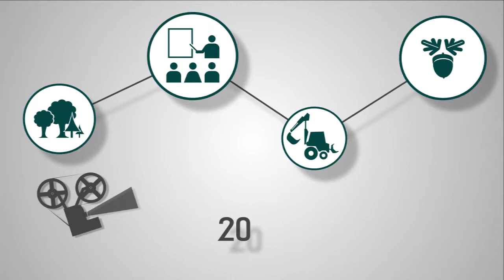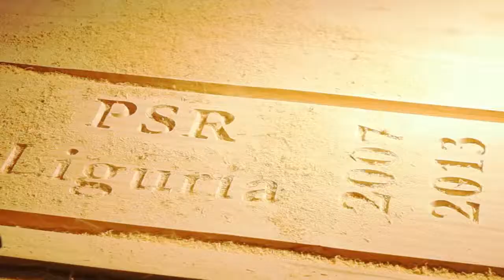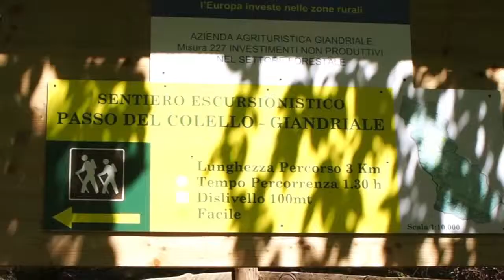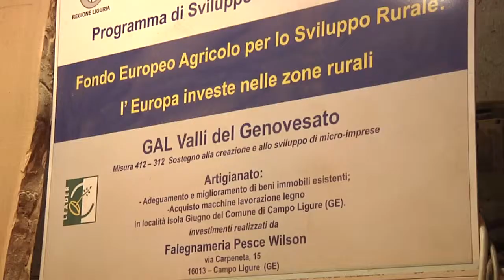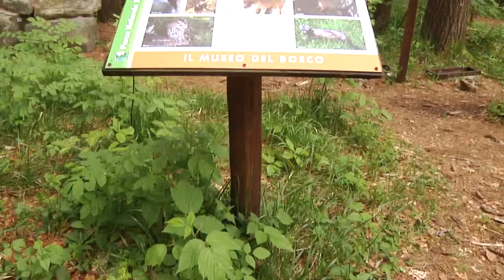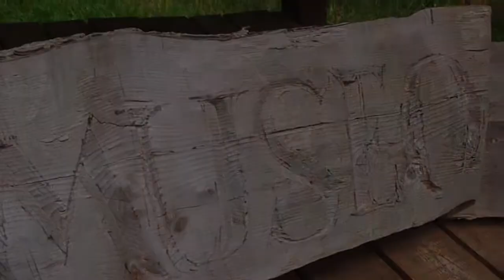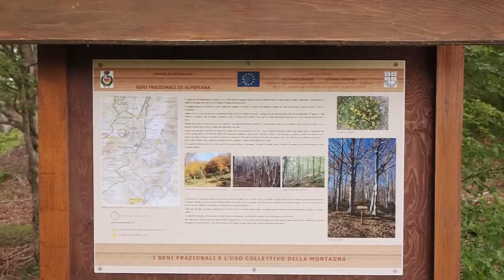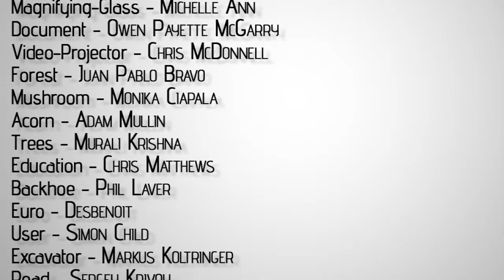Buone pratiche forestali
9 buone pratiche forestali realizzate in Liguria con il PSR 2007/2013